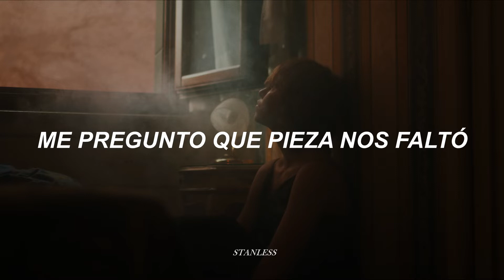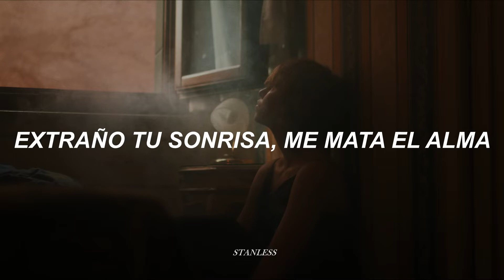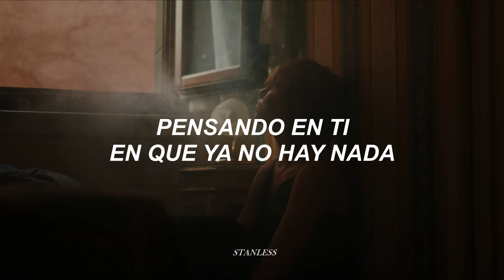María Bestar - Pensando en ti [letra]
📸 by Elia Pellegrini